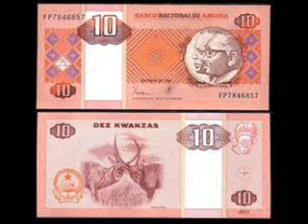Tio António Sam Mangwana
Musica de Angola. Semba Tio António de Sam Mangwana. Kizomba